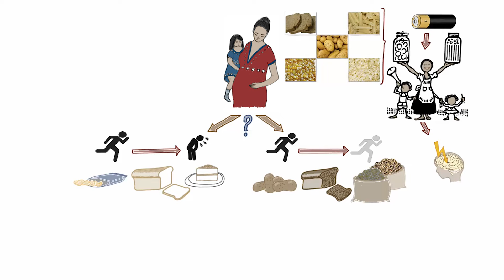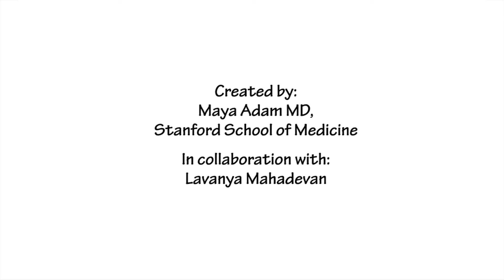Carbohydrates: Energy-rich foods to support good health | Foundations of maternal child health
Learn about energy foods rich in carbohydrates - the foods that give us energy to be active all day and supply energy to the brain.

Around the world, more than 800 women die every day from preventable causes related to pregnancy and childbirth. Both new mothers and their infants face an even greater risk of experiencing poor health outcomes if they live in an underserved part of the world.

The great majority of maternal and infant deaths can be prevented. Improvements in maternal knowledge, leading to health-promoting behaviors, are often an important part of the solution.

With the Philani Maternal, Child Health and Nutrition Trust, we created a collection of foundational health education videos addressing key topics in maternal child health. This collection provides a simple introduction to the basics of maternal and child health from pregnancy through the early childhood years.

Available on our channel in English, Hindi, Spanish, and Xhosa.